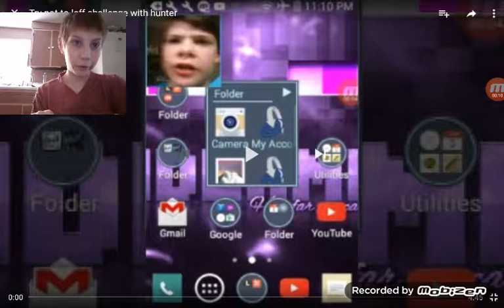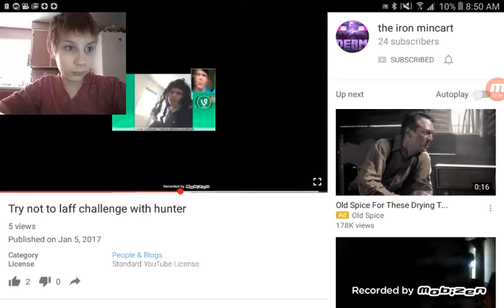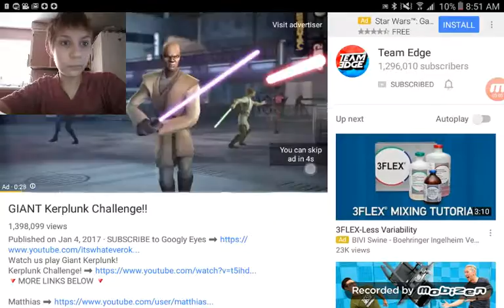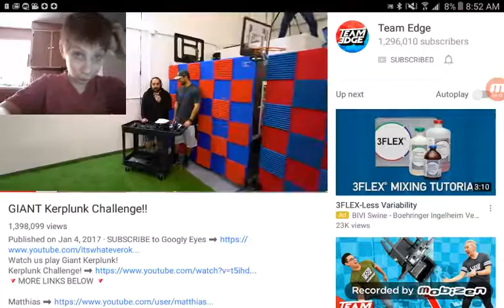Fun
JB FNAF WORLD